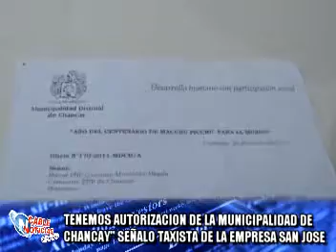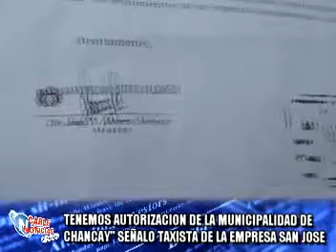8 TENEMOS AUTORIZACION DE LA MUNICIPALIDAD DE CHANCAY SEÑALO TAXISTA DE EMRPESA NUEVO PAMPA LIBRE